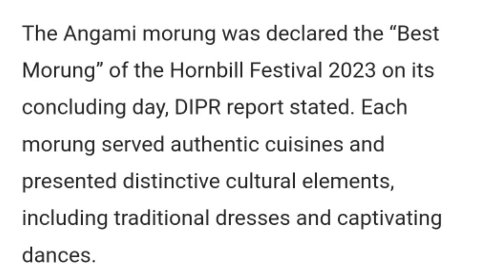Morning News in Nagamese 11th December 2023